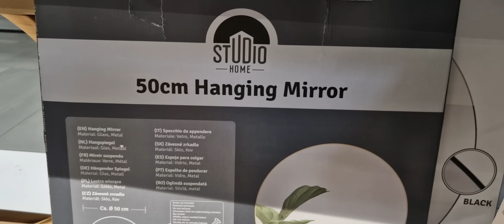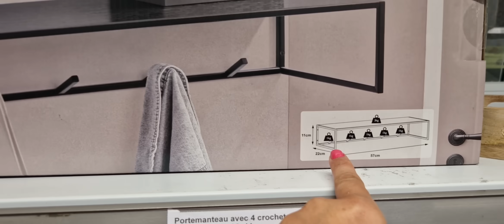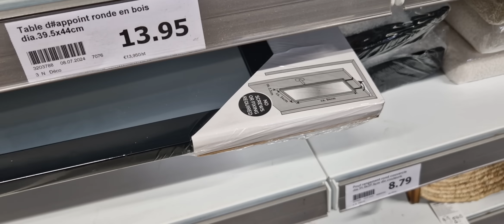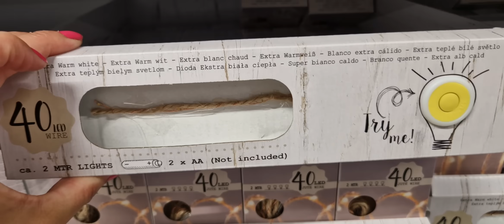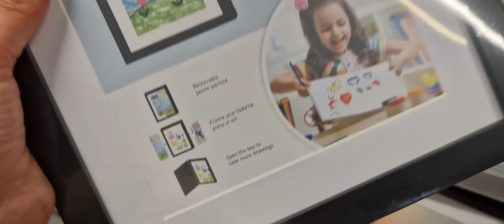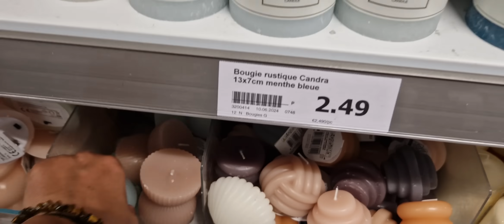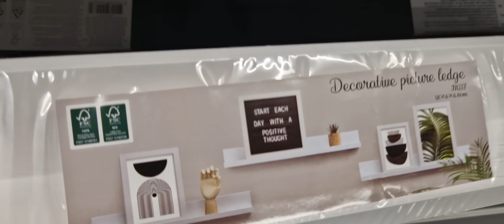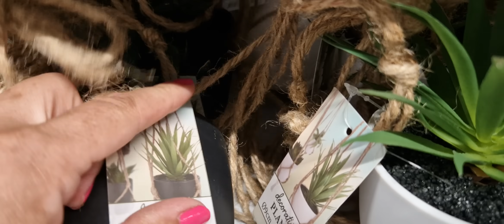ARRIVAGE ACTION - 15 JUILLET 2024